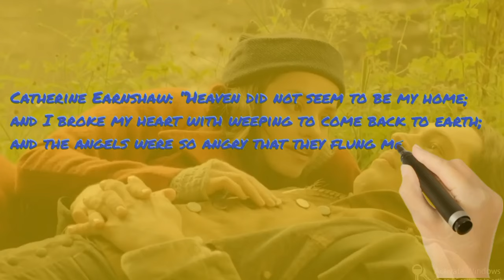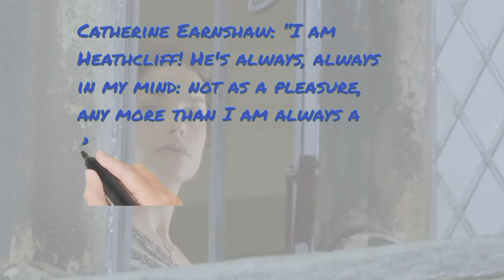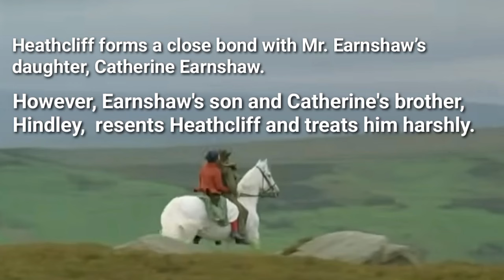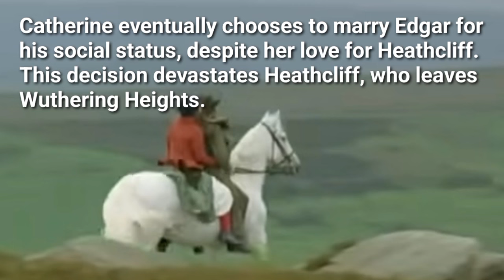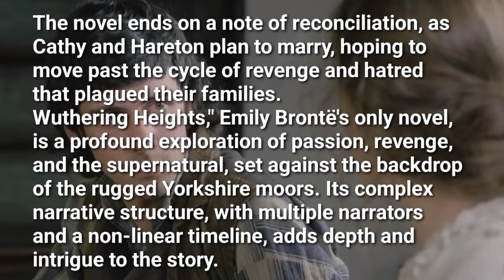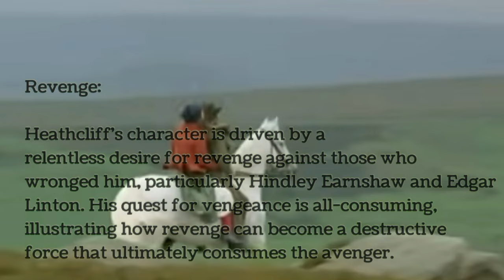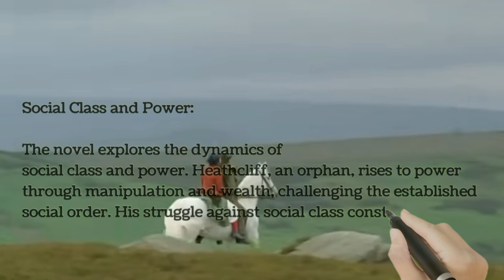Wuthering Heights | Themes, Summary, Characters and Iconic Lines | Urdu/Hindi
Today, we're diving into one of the most haunting and passionate novels ever written: 'Wuthering Heights' by Emily Brontë. 'Whatever our souls are made of, his and mine are the same.' This iconic quote sets the tone for a story that transcends time, exploring the depths of love, obsession, and revenge.

Published in 1847, 'Wuthering Heights' remains a literary classic, known for its complex characters and evocative setting on the Yorkshire moors. In this video, we'll explore the unforgettable characters, famous lines, intriguing summary, and profound themes that make this novel a timeless masterpiece.